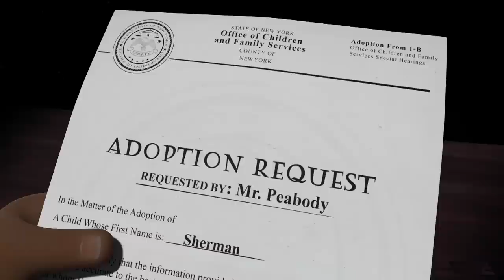MR. PEABODY & SHERMAN Trailer Deutsch German | 2014 [HD]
Mr. Peabody hat in seinem Leben schon vieles erreicht. Er ist nicht nur ein genialer Erfinder und Wissenschaftler, der bereits mit dem Nobelpreis ausgezeichnet wurde, sondern auch ein zweifacher Olympiasieger mit dem richtigen Geschäftssinn. Vor allem jedoch ist Mr. Peabody ein Hund. Mit Hilfe einer von ihm erfundenen Zeitreise-Maschine und gemeinsam mit seinem menschlichen Adoptivsohn Sherman, will er in der Zeit zurück reisen, um weltbewegende Momente der Geschichte aus nächster Nähe zu erleben und einigen seiner berühmten Vorbilder zu begegnen. Als der tolpatschige Sherman die Regeln der Zeitreise vernachlässigt, müssen er und sein vierbeiniger Vater sich beeilen, damit sie die Vergangenheit wieder reparieren und die Zukunft retten können.

Neuverfilmung der gleichnamigen Kult-Serie aus den 50er und 60er Jahren.

Note | DieAbenteuervonMrPeabodySherman german trailer courtesy of 20th Century Fox of Germany GmbH.